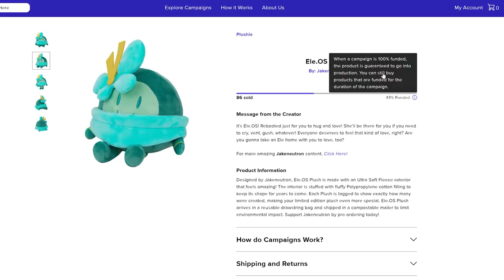Friday Night Funkin' VS Ramses FULL WEEK + Cutscenes BF & GF Works Out FNF Mod Friday 4 Fun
week 7
selever
ruv
sarvente
ugh
mod
music
boyfriend
tankman
fnf mid fight masses
fnf new week
sarv
sky
pico
girlfriend
newgrounds
ninjamuffin99
gameatheart
communitygame
fnf sarvente
sarvente fnf
whitty
fnf mod
tricky
mid-fight masses
mid fight masses remastered
friday night funkin mid fight masses
fnf hd
sarvente mod fnf
dialogue
friday night funkin mods
imovie
carol
hd
sky hd
sky remastered
fnf date week
sarvente's mid-fight masses
fnf ugh
game over
fnf date night
zardy
kawai sprite
ballistic
fnf tankman
tabi
2.0
phase
fnf custom week
fnf tricky
trollge
fnf mods
stareclown
friday night funkin gameplay
matt
vs sketchy remastered
sketchy mod fnf
vs sketchy
sketchy rip and tear
sketchy full week
sketchy
sketchy mod fnf remastered
custom songs
rasazy
fnf zardy
week 7 full week
the girlfriend
the boyfriend
keith
date night masses
sketchy 2.0
friday night funkin week 7
custom
hero
friday night funkin sketchy
game over stress
friday night funkin new characters
friday night funkin sarventes mod
sarventes mod all songs
taki
fever town
bf
crucify
tricky mod
rhythm game
fnf mod best
fnf whitty
the wizard royal fnf
zavodila
friday night funkin music
animation
fnf hardest
friday night funking
mfm
friday night funkin full game
rasazy fnf
vs selever
vs pinkie pie
pibbified peppa pig
vs pibbified peppa pig
turning red
vs turning red
фрайдей найт фанкин
sarvente's date-night masses
vs gorefield
flippy
vs tail.exe
fnf hank test
fnf characters
character test
fnf salazar test
fnf baldi test
fnf playground new
fnf pibby test
friday night funkin прохождение
friday night funkin реакция
реакция
приколы
юмор
витек плей
витек
vitek play
vitek
анимация
вынос мозга
фрайдей найт фанкин прохождение
fnf playground 1
friday night funkin скачать
фрайдей найт фанкин реакция
фрайдей найт фанкин скачать
стрелочки
ритм
взрыв мозга
playground fnf
friday night funkin escape
funny moments
friday night funkin freestyle
friday night funkin boss fight
minus sarvente
minus mid fight masses mod
minus mid fight masses
sarvente minus
freestyle
secrets
nun mod
tricky duet mod full
fnf tricky duet mod
new songs
original songs
easter eggs
new weeks
minus selever
cuphead mod pack
fnf test playground
fnf character test
five nights at freddy's
fnf test
fnf playground test
test fnf
фнф
fnf playground
fnaf
dawko
remastered
remaster
gf
friday night
friday
roblox
friday night funkin meme
fnf playground remake
sarvente hd fnf
bijuu mike friday night funkin mods
bijuu mike friday night funkin whitty
bijuu mike friday night funkin
mid fight masses vs whitty
sarventes mid-fight masses mod full week
bijuu mike servant mod
mid fight masses full week
vs selever fnf
friday night funkin but
mike
fnf mid fight masses fnf mod
fnf mid fight masses hard mode
fnf mid fight masses cutscenes
fnf mid fight masses full week
fnf mid fight masses deluxe edition
bijuu
bijuumike
sarv x ruv
i wanna live
betadciu
but everyone sings it
but everyone sings it fnf
betadciu fnf
phantasm but everyone sings it
phantasm but everyone
phantasm
phantasm fnf
fnf but different characters sing
sharv
squid game animation
i wanna live fnf animation
squid game meme
i wanna live meme
b side
different characters sing it
remixes
fnf mid fight masses secret song
mid fight masses gospel
friday night funkin fr
sarvente's mid-fight masses deluxe
bob
fnf fr
doflanico
francais
dating night funkin
sunday 2.0
сервант
sarvente's mid-fight masses hd
whit